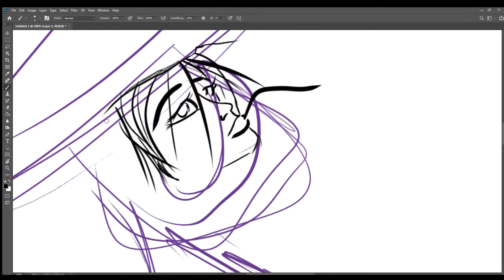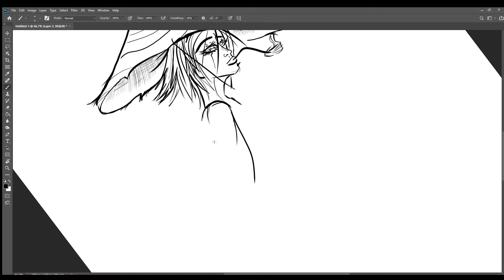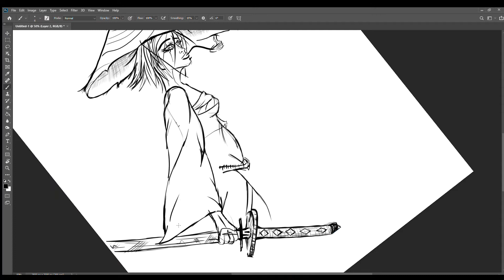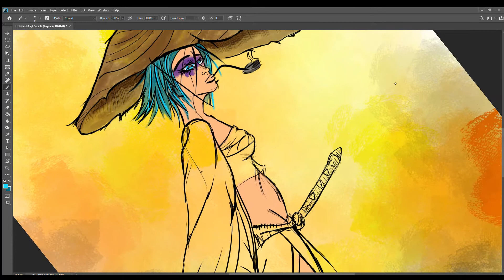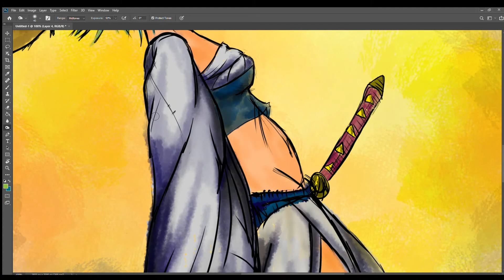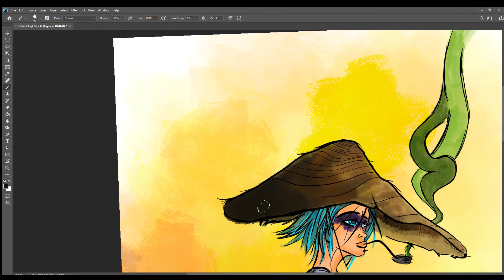How I Use Adobe Photoshop CC 2020 to make Speed Art Drawings - 2: Samurai in the woods [Adobe]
Samurai inspired design created with Adobe Photoshop CC 2020 with a Huion Drawing Monitor. Showing the digital drawing techniques of Paul Speary.
Samurai walking in the woods.
Look for me on YouTube for more art!
Paul Speary - Illustrator, Artist
or
on Facebook under ~ PS-Rain-87-Illustrator
or
illustrations starting as low as $45!
Let me know if you would like any illustrations!

This digital drawing/painting was created in Adobe Photoshop CC 2020 using a Huion Drawing Monitor. If you want both videos you will see how I used Adobe to create this digital drawing/painting with my on techniques. Hopefully this video will be both educational and inspirational to you on your art journey!